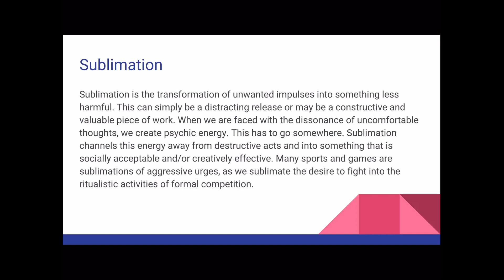PowerPoint meme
i get all my memes from prezi